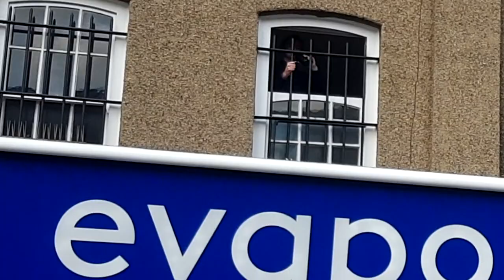Entertaining The Troops - Episode 2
We continue entertaining the troops in week 5 of Lockup.